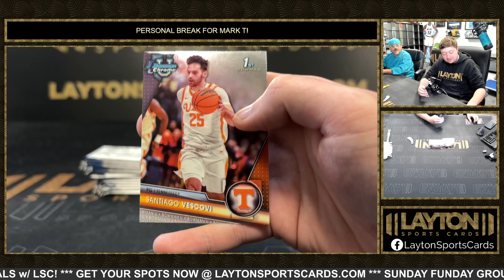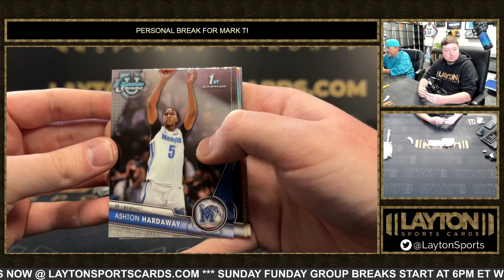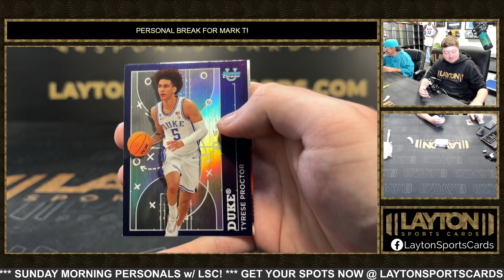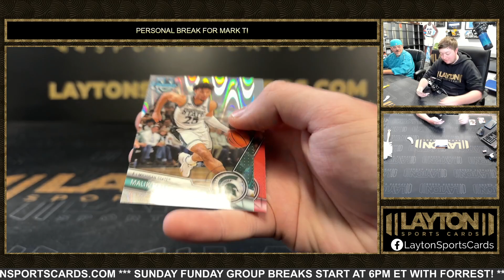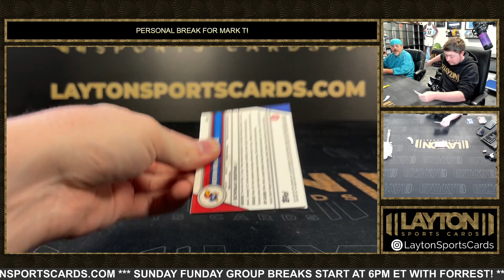1 Box of 23/24 Bowman U Chrome Basketball Hobby for Mark T